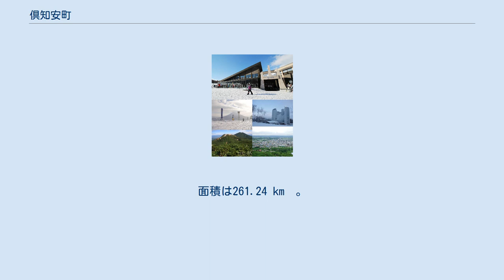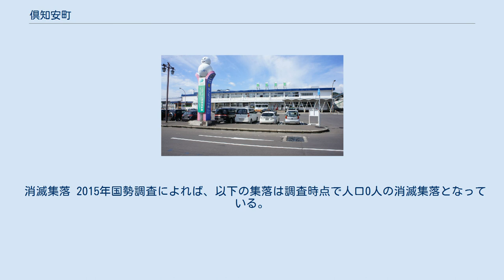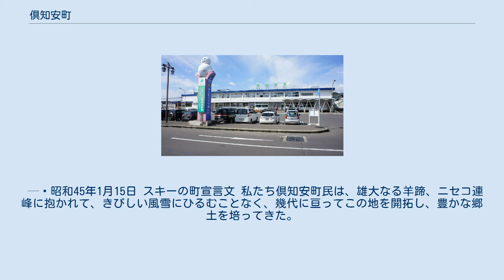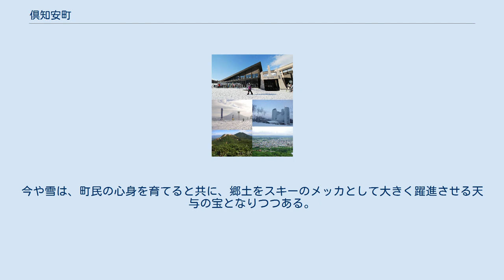倶知安町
倶知安町（くっちゃんちょう, 英: Kutchan）は、北海道虻田郡にある町。
後志総合振興局所在地。
 後志地域の行政の中心地としての役割を担っており、農業ではジャガイモの産地として知られている。
また、自然を活かした観光業が盛んであり、2000年代以降は、スキーなどを目的とする日本国外からの観光客が多く訪れている。
西隣のニセコ町や蘭越町とともに「ニセコ観光圏」を形成する。
日本国外の企業によるコンドミニアム建設ラッシュなどにより、倶知安町字山田が2006年から3年連続で住宅地の地価上昇率全国1位になった。
2016年にも倶知安町旭が同全国1位となっている。
北海道遺産に「スキーとニセコ連峰」が選定されている。
 「倶知安」という地名の由来は諸説あり不明であるが、いずれもアイヌ語に由来する。
なお、「倶知安」という字をあてたのは、当時の北海道庁参事官であった白仁武である。
 南に羊蹄山（蝦夷富士）、西にニセコ連峰がある小盆地に位置している。
東西25.1 km、南北21.8 kmで海抜176 mに位置している。
羊蹄山周辺は「支笏洞爺国立公園」に指定されており、ニセコアンヌプリ周辺は「ニセコ積丹小樽海岸国定公園」に指定されている。
尻別川は清流日本一に認定されたことがあり、サケやサクラマスが遡上する川でもある。
 日本海側気候に分類され、春から夏にかけては温暖で晴天の日が多いが、冬は北西からの季節風の影響を受けて平均で年間10m以上の降雪量と2m弱の最深積雪を観測するなど日本でも有数の豪雪地帯であり、「特別豪雪地帯」に指定されている。
月最深積雪の極値は1970年 3月25日の312 cm。
どんな暖冬であっても一冬の最深積雪が1mを下回ったことは一度もなく、この安定した冬の積雪を生かしてスキー産業が発達している。
最低気温の極値は1945年（昭和20年）1月27日に-35.7度を観測しているが、1967年（昭和42年）1月16日観測の-31.2度以降、-30度以下の気温は観測されていない。
2000年（平成12年）以降での最低気温は、2001年（平成13年）1月14日の-24.3度となっている。
最高気温の極値は1999年（平成11年）8月8日に34.4度を観測している。
 消滅集落 2015年国勢調査によれば、以下の集落は調査時点で人口0人の消滅集落となっている。
 「倶知安町のあゆみ」、「倶知安の歴史（年表）」参照 姉妹都市 観光パートナー都市 「俱知安町議会」参照 国の機関 道の機関 警察 消防 病院 電力 新聞社 倶知安町「子育て・教育」参照 高等学校 中学校 小学校 保育所 幼稚園 立地企業 組合 スーパーマーケット 金融機関 郵便 宅配便 倶知安駅（2017年9月） 2030年度末の北海道新幹線新函館北斗駅 - 札幌駅間延伸時には、倶知安駅に新幹線の停車駅が設けられる。
 廃線となった鉄道 町内を通る幹線道路は、シーニックバイウェイの「支笏洞爺ニセコルート」になっている 国指定 町指定 近代化産業遺産 50音順 俱知安町民憲章 わたくしたちの町倶知安は、自然美を誇る羊蹄山、ニセコ連峰のふもとにあり、きびしい風雪を克服し、後志の中心として発展してきました。
 わたくしたちは、先人が困苦に耐えながら開拓してきたこの郷土と、そのたくましい精神を受けつぎ、さらに住みよい町づくりを目指し、決意をあらたにしてこの憲章を定めます。
 — 昭和45年1月15日 スキーの町宣言文 私たち倶知安町民は、雄大なる羊蹄、ニセコ連峰に抱かれて、きびしい風雪にひるむことなく、幾代に亘ってこの地を開拓し、豊かな郷土を培ってきた。
これは、酷寒、多雪の風土のもとにつちかわれた剛健な心身と、たくましい意欲のたまものである。
今や雪は、町民の心身を育てると共に、郷土をスキーのメッカとして大きく躍進させる天与の宝となりつつある。
 私たちは、明るくたくましい雪国の生活を目ざして、スキーのすべてを町民のものとし、スキーを通じて、たくましい心身を育て、ゆたかな町づくりに資することを乞い願い、スキーを町技と定め、ここに「スキーの町」を宣言する。
 — 昭和47年12月20日 行政 観光